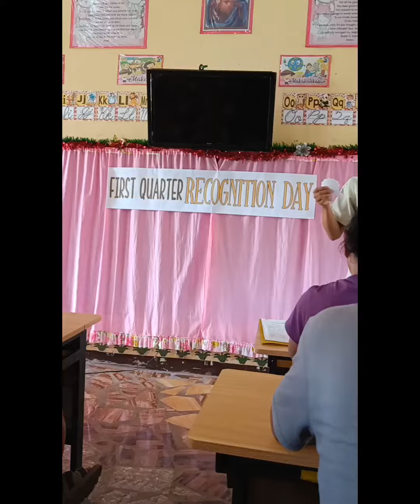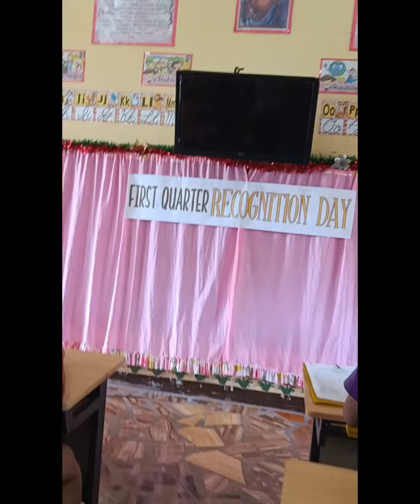mga batang may award knna 11-14-22 Fortuna Elem school first quarter 🌛